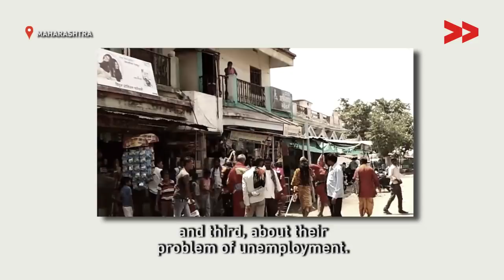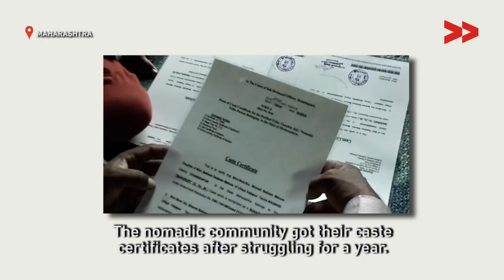Meet our Community Correspondents: Krupakar Chahande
Krupakar was born into a family of activists. He watched his father, stopping discrimination against Dalits—there was a time where Dalits in his village were not allowed to purchase goods from shopkeepers or take water from the wells. Today though, other issues concerning education, health, denial of pensions, Dalits discrimination, unemployment, and unavailability of clean drinking water persist in the village. Krupakar would like to resolve these through video. As a member of the NGO Uday Gram Vikas Sanstha, Krupakar was successful in stopping the corruption that teachers and the management committee members indulged in at the local school. He now feels confident that he can replicate such impacts, especially through video.

Community Correspondent Maya Khodve follows Krupakar's power-packed work in his village.